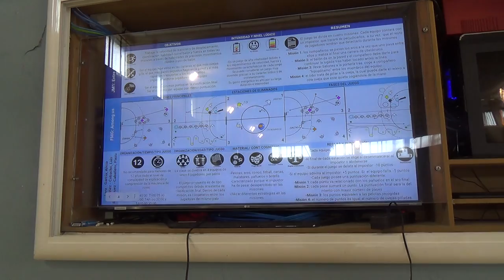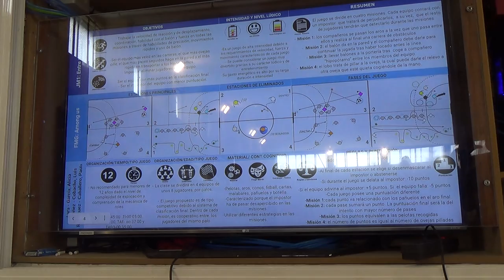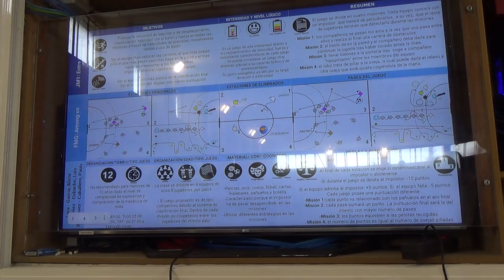Entre nosotros - Among us 1/2 00261